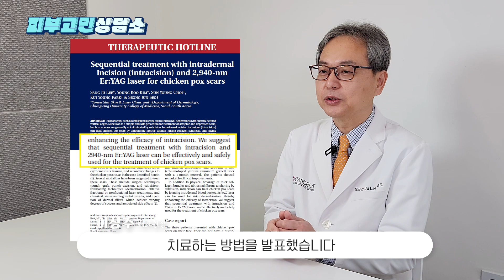오래된 수두흉터도 확실하게 제거 치료할 수 있을까? ✅ 논문 입증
어렸을 때 흔하게 걸리는 전염병인 수두 😭
하지만 수두를 앓고 난 후 동그랗게 움푹 파인 흉터가 남아 속상한 분들 많으시죠?
어렸을 때 생긴 오래된 수두흉터 효과적으로 제거 할 수 있는 방법을
20여 년간 흉터를 중점적으로 치료해온
연세스타피부과 피부과전문의 이상주 대표원장님이 알려드립니다👨🏻‍⚕️

🔴수두흉터 효과적으로 없애는 법🔴
00:00 오프닝
00:31 수두흉터 치료 가능 시기
00:57 오래된 수두흉터 치료 가능?
01:24 이미 생긴 수두흉터 없애는 법
02:47 수두흉터 치료 주의사항 및 실제 효과

▷▷▷▷신촌연세스타피부과
서울 서대문구 신촌로73 테라운드빌딩 6층